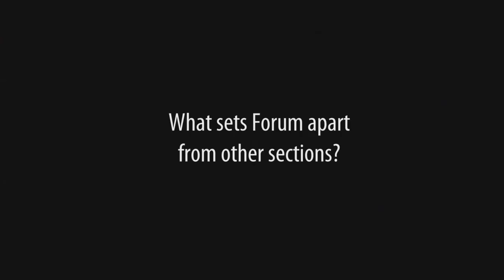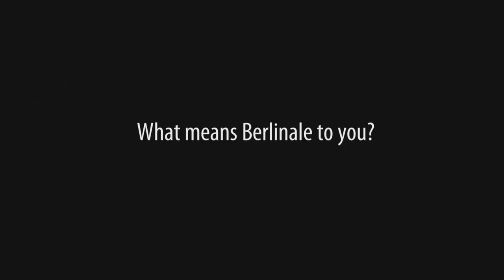Berlinale Short Cuts: Forum 2014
Berlinale Forum is different. How and why, section head Christoph Terhechte is trying to explain in this share of Berlinale Short Cuts. He's also giving some details on one of his favourite scenes this year and on his magic moments at the festival. Enjoy!